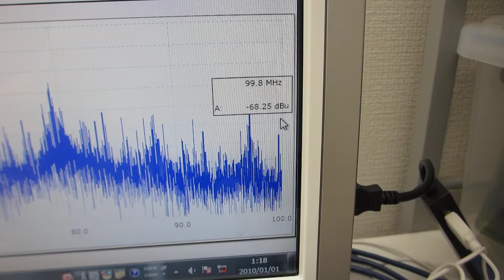超音波発振制御プローブ（超音波システム研究所）